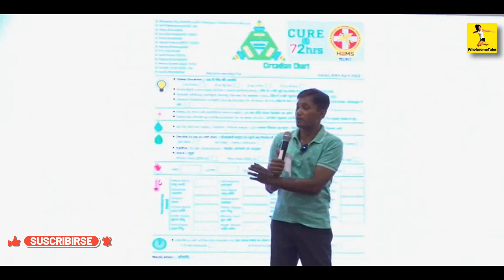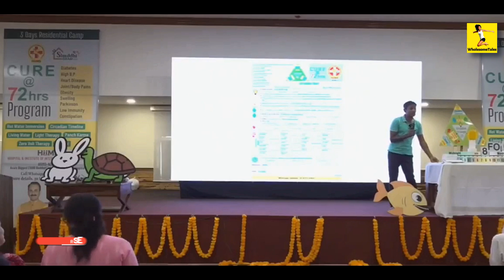Diabetes ठीक होने में कितने दिन लगते हैं? डायबिटीज़ का सामना कैसे करें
Learn how much time it takes for Diabetes Reversal with DIP Diet and Dr Biswaroop protocol for diabetes and other health issues  like cancer, heart problems, obesity including weight management.
➤ Salad Serving Wooden Tray
➤ Salad Serving Glass Tray, Bowls
➤ Veg Peeler Stainless Steel
➤ Bamboo Wooden Chopping Board
➤ Ceramic Salad Bowl Set
➤ Salad Washing/Draining Tray
➤ Salad Bowl & Spatula Set
➤ Alternative to Wheat (Unpolished Millet)
➤ Cold Pressed Oils